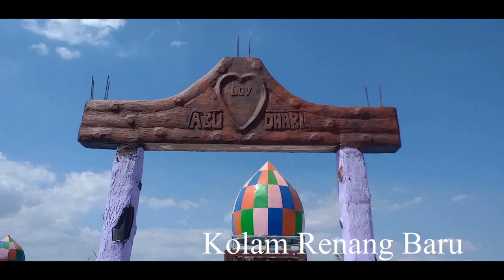TAMAN WISATA TOPE JAWA TAKALAR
Pantai Topejawa Kab Takalar terletak di provinsi Sulawesi Selatan, Indonesia. Tepatnya di Topejawa, Mangara Bombang, Kabupaten Takalar, Sulawesi Selatan.. Terdapat 15 tempat wisata di Kab Takalar. Jika anda ingin mendapatkan petunjuk arah ke tempat wisata tersebut, silakan klik tombol petunjuk arah di bawah untuk membuka peta navigasi. Di peta navigasi tersebut, terdapat pilihan apakah memakai kendaraan umum, jalan kaki, atau pakai mobil.